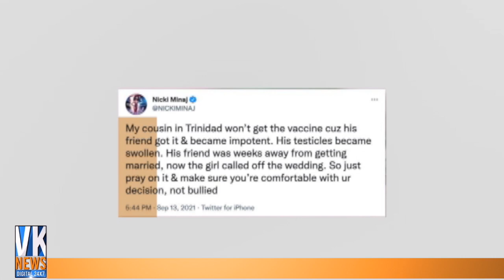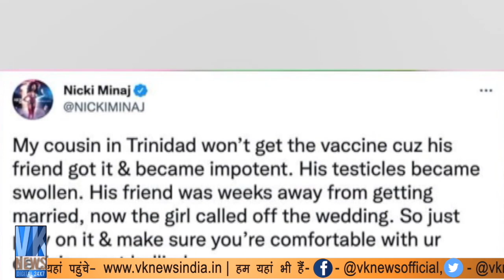कोरोना वैक्सीन से भाई का दोस्त हो गया नामर्द, इस सिंगर ने वैक्सीन को बताया गलत!